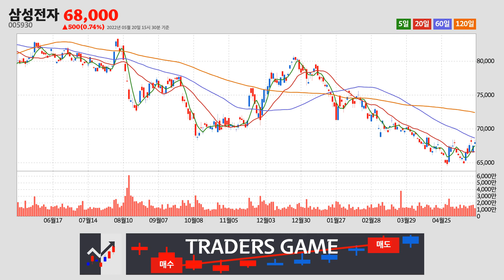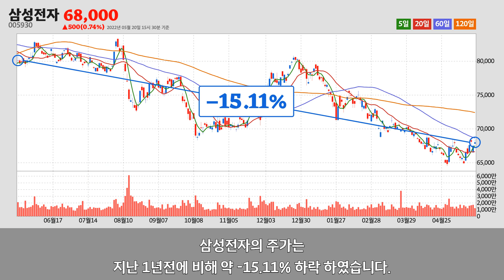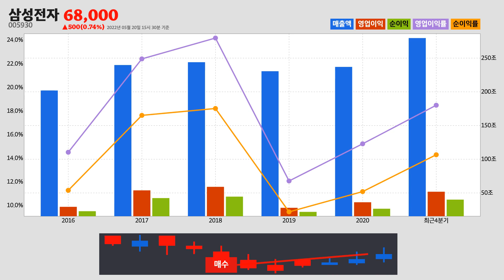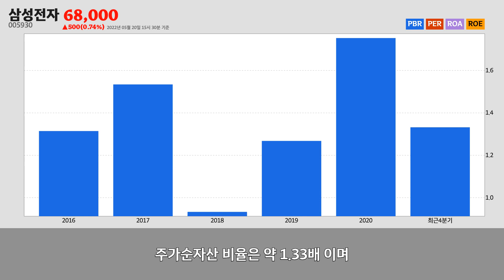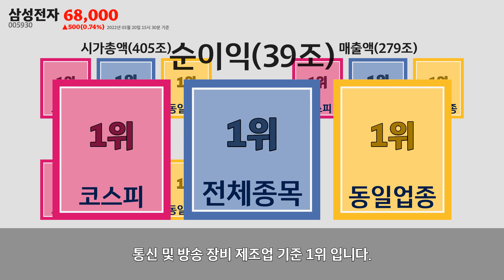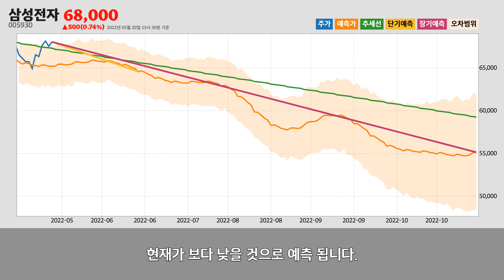삼성전자주가분석(005930) 2022년 05월 20일기준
삼성전자는 경기도 수원시에 위치한
통신 및 방송 장비 제조업업체 입니다.
삼성전자는 2022년 05월 20일 오후 03시 30분 현재